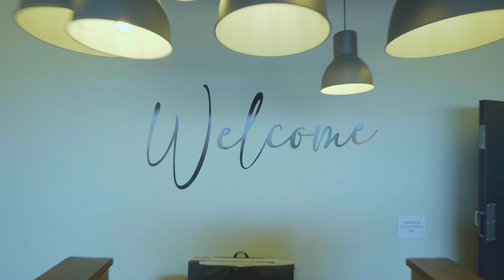The Beatitudes: A Matter of the Heart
Jesus began the sermon on the mount with these nine counter-cultural (even then) principles. Called The Beatitudes, Jesus taught, blessed are the pure in heart, for they will see God. In this message, Michael Rusher of The Bridge Church, shows us how living with a pure heart allows us to see God work in our lives and to see Him one day in eternity.